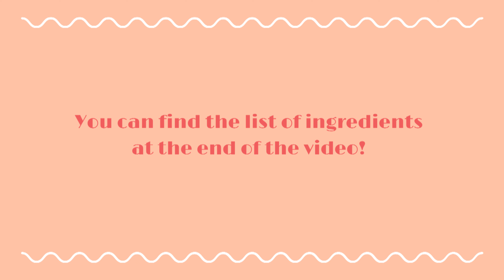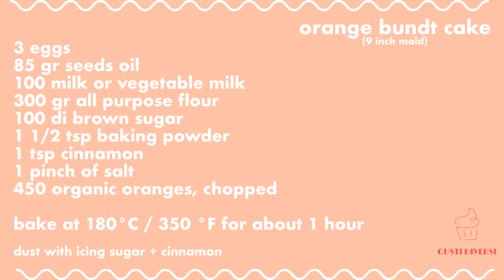Orange Bundt Cake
★LIST OF INGREDIENTS AT THE END OF THE VIDEO!

★Let me know how you get on in the comments box below!